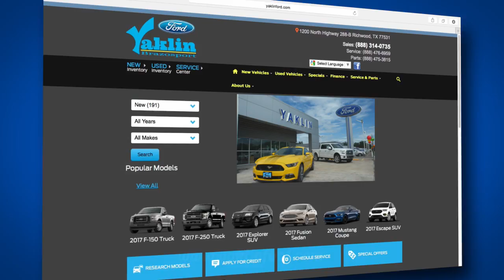"3 Reasons To Buy" for Yaklin Ford by Bluwave Productions Producer Shelton Jacobs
Produced for Yaklin Ford by Bluwave Productions Houston Producer Shelton Jacobs
Post-Production: Shelton Jacobs
Comcast Spotlight Account Executive: Tomas Salazar